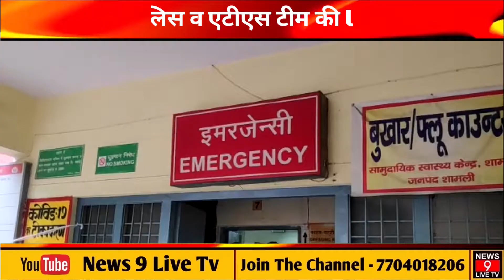जम्मू कश्मीर पुलिस ने यूपी के युवक को किया गिरफ्तार मचा हड़कंप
आप वेबसाइट पर लॉग इन कर खबरों को पढ़ सकते हैं फेसबुक पर NEWS 9 LIVE TV लिखकर सर्च करें और Page को Like करें... Tweeter पर @news9livetv3 लिखकर सर्च करें. और हमें Follow करें यूट्यूब पर News 9 Live Tv लिखकर सर्च करें.. और चैनल सब्सक्राइब करें.. और पायें अनलिमिटेड खबरों का खजाना.